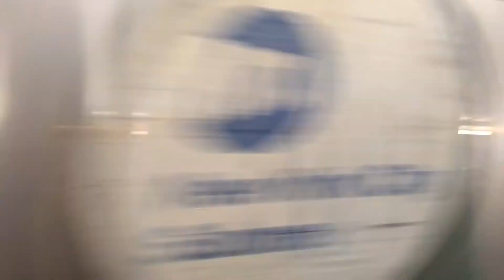ᴴᴰ Rare! R68A (B) Train Action @Norwood-205th Street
Due to Delays In (D) Train Service, one (B) Train was Extended to Norwood-205th Street.